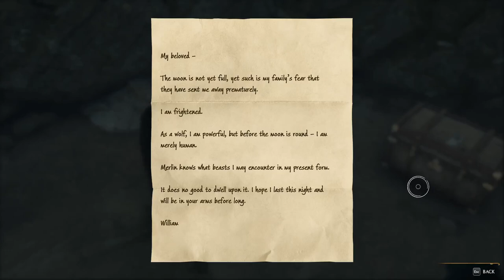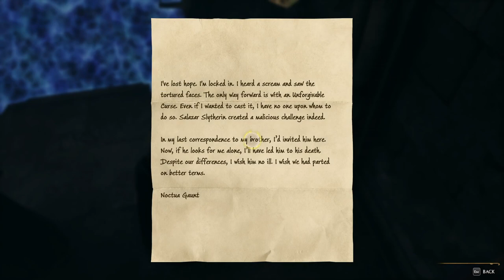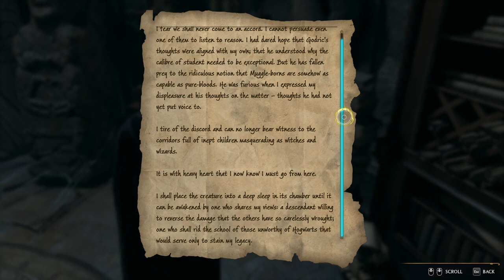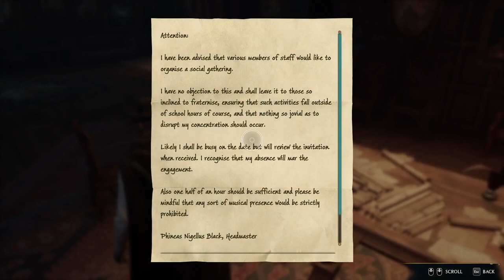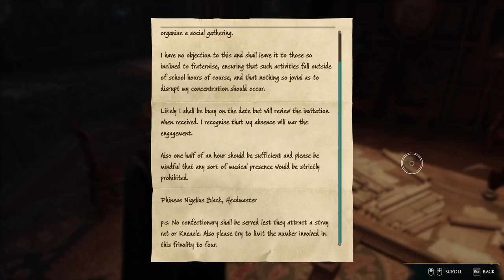10. CRUCIO: Learning our first UNFORGIVEABLE CURSE! Just gameplay no commentary.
We have waited for what feels like forever for this game! And now it is finally here!! In the tenth episode of the series, we learn our first unforgiveable curse: CRUCIO.

I will play this game because I am a massive Harry Potter fan, I do not support anything negative and do not condone any hate.